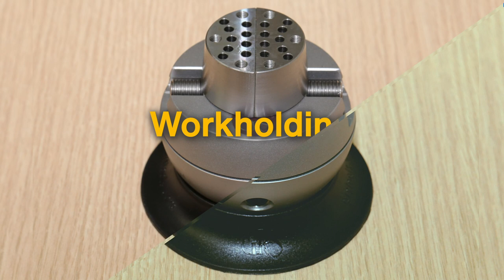Introducing the GRS Tools Range to Cooksongold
GRS is the industry standard for hand engraving, stone setting and more, designed to enhance your workshop.

We now stock over 180 of the best GRS tools and accessories, including GRS’ world renowned range of workholding equipment, perfect for engravers, stone setting and all other intricate jewellery work.

Also available is the GRS BenchMate®️ equipment range, the perfect addition to any jeweller’s workbench, and GRS’ air engraving systems that use innovative technology to harness the power of air so you can work faster and more efficiently on your engraving and stone setting projects.